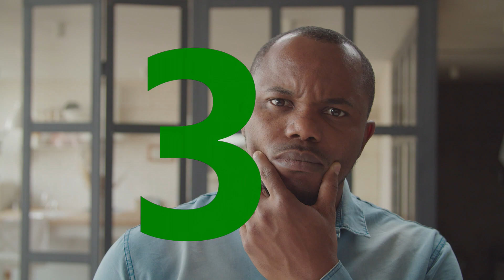The Three Angel's Messages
Advertisement for The Three Angel's Messages set of Bookmarks. English and Spanish translation bookmark sets are available.